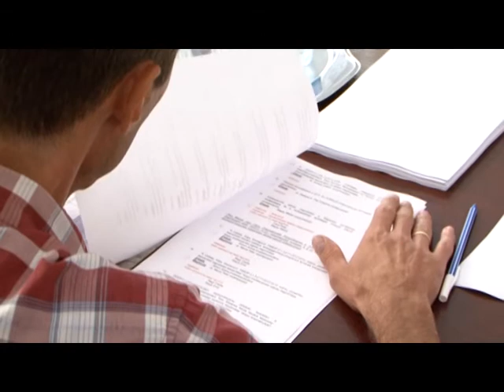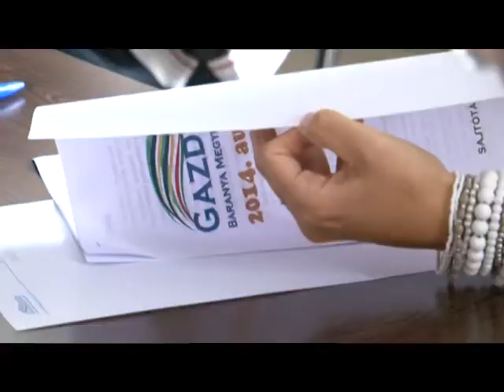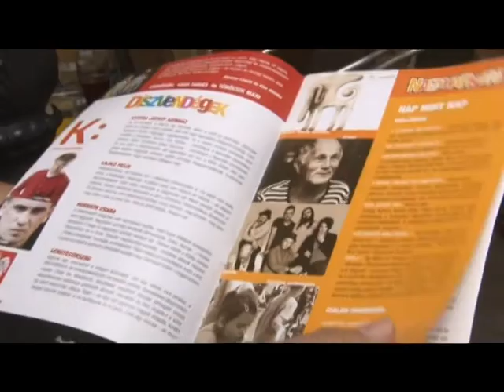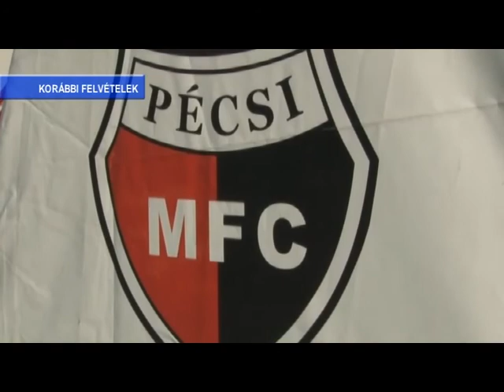PontMa (2014.07.31.) Pécs TV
PontMa
Idő: 00:17:50
Készítették: Katits Bernadett, Lukács Ottó, Bede Sándor, Slajchó Zénó, Bertusz Dávid, Tamis Ákos

Tartalom:
- Mozgalmas időszaka van a Testakadémia Pécs tagjainak
(Megszólalók: Mézes Gergely, a Testakadémia Pécs teremvezetője, Reisz Dániel, a Testakadémia Pécs edzője)
- A nyári diákmunka program
(Stúdióvendég: Moór Eszter, Pécs MJV Népjóléti és Sport Bizottságának elnöke)
- A Gazdasági Bizottság ülésén fő témák között a távhő árának csökkentése
(Megszólalók: Nagy Emil, a Lakásszövetkezetek és Társasházak Baranya Megyei Szövetségének elnöke, Heideckerné Müller Edit, a PÉTÁV Kft. gazdasági igazgatóhelyettese)
- Repülőgépes szúnyogirtás Pécs területén
- Sajtótájékoztató a XXI. Szentlőrinci Gazdanapokról
(Megszólalók: Végh Gábor, a Szentlőrinci Gazdanapok igazgatója, Sigora Irma, a Baranya Megyei Vállalkozó Központ ügyvezető igazgatója)
- Ebállomány Pécsett
- A 7. Ördögkatlan Fesztivál programja
(Megszólaló: Bérczes László, az Ördögkatlan Fesztivál főszervezője)
- Az MLSZ Fegyelmi Bizottsága pénzbírság kifizetésére kötelezte a PMFC-Matiast